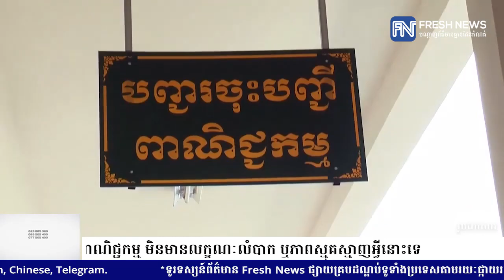មន្ដ្រីពាណិជ្ជកម្ម៖ រាល់ការចុះបញ្ជីទាំងអស់នៅក្រសួងពាណិជ្ជកម្ម មិនមានលក្ខណៈលំបាក ឬភាពស្មុគស្មាញអ្វី..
មន្ដ្រីពាណិជ្ជកម្ម៖ រាល់ការចុះបញ្ជីទាំងអស់នៅក្រសួងពាណិជ្ជកម្ម មិនមានលក្ខណៈលំបាក ឬភាពស្មុគស្មាញអ្វីនោះទេ (Video inside)

(ភ្នំពេញ)៖ លោក ប៉ែន សុវិជាតិ អនុរដ្ឋលេខាធិការ និងជាអ្នកនាំពាក្យក្រសួងពាណិជ្ជកម្ម បានគូសបញ្ជាក់ឲ្យដឹងថា រាល់ការចុះបញ្ជីទាំងអស់ នៅក្រសួងពាណិជ្ជកម្ម គឺសុទ្ធតែធ្វើឡើងតាមប្រព័ន្ធអេឡិចត្រូនិក ហើយមិនមានលក្ខណៈលំបាក ឬភាពស្មុគស្មាញអ្វីនោះទេ។

ការគូសបញ្ជាក់បែបនេះ ធ្វើឡើងក្នុងឱកាសដែល លោក ប៉ែន សុវិជាតិ អញ្ជើញចូលរួម ក្នុងកម្មវិធីភ្ញៀវពិសេសប្រចាំសប្ដាហ៍ របស់ទូរទស្សន៍ Fresh News ក្រោមប្រធានបទ «ហេតុអ្វីអ្នកលក់តាមអនឡាញ ចាំបាច់ត្រូវទៅចុះបញ្ជី នៅក្រសួងពាណិជ្ជកម្ម?»។

លោក ប៉ែន សុវិជាតិ បានបញ្ជាក់យ៉ាងដូច្នេះថា «ខ្ញុំចង់ជម្រាបជូនថា រាល់ការចុះបញ្ជីទាំងអស់ ទាំងការចុះបញ្ជី ជាលក្ខណៈក្រុមហ៊ុននីតិបុគ្គល និងការផ្ដល់សេវា របស់ក្រសួងពាណិជ្ជកម្ម និយាយជារួមសុទ្ធតែធ្វើឡើង តាមប្រព័ន្ធអេឡិចត្រូនិក [...] យើងអត់មាន បង្កនូវលក្ខណៈលំបាក ឬភាពស្មុគស្មាញអ្វីនោះទេ»។

បន្ថែមពីនោះទៀត មន្ដ្រីជាន់ខ្ពស់ក្រសួងពាណិជ្ជកម្ម រូបនេះ បានលើកឡើងថា រាល់ការផ្ដល់សេវាប្រឹក្សាយោបល់ នៃការចុះបញ្ជីនៅក្រសួងពាណិជ្ជកម្ម នាពេលបច្ចុប្បន្ននេះ ប្រជាពលរដ្ឋក៏អាចទូរស័ព្ទសាកសួរ មកកាន់នាយកដ្ឋានចុះបញ្ជី ដែលមានកាតព្វកិច្ច ក្នុងការផ្ដល់សេវាពិគ្រោះយោបល់នេះផងដែរ។

លោក ប៉ែន សុវិជាតិ បានឲ្យដឹងទៀតថា ក្រសួងពាណិជ្ជកម្ម អត់មានបង្កនូវលក្ខណៈលំបាក ឬភាពស្មុគស្មាញអ្វីនោះទេ សម្រាប់ការចុះបញ្ជី ទាំងការចុះបញ្ជីក្រុមហ៊ុនសហគ្រាស ក៏ដូចជាការចុះបញ្ជី និងការផ្ដល់អាជ្ញាប័ណ្ណ តាមប្រព័ន្ធអេឡិចត្រូនិក។

គួររំលឹកថា បើតាមលោក ប៉ែន សុវិជាតិ នាយកដ្ឋានចុះបញ្ជី នៃក្រសួងពាណិជ្ជកម្ម នឹងកំណត់កាលបរិច្ឆេទ ក្នុងការអនុវត្តច្បាប់ ដើម្បីផាកពិន័យ ទៅដល់អ្នករកស៊ីតាមអនឡាញ ដែលមិនបានមកចុះបញ្ជីត្រឹមត្រូវ ជាមួយក្រសួង។

គោលបំណង ដែលក្រសួងពាណិជ្ជកម្ម ជំរុញឲ្យអ្នកប្រកបរបរតាមអនឡាញ មកចុះបញ្ជីនៅពេលនេះ ដោយសារតែចង់ឲ្យការធ្វើអាជីវកម្ម តាមប្រព័ន្ធអនឡាញ ប្រព្រឹត្តឡើងប្រកបដោយទំនុកចិត្ត ដោយបង្កើនផលប្រយោជន៍ជាច្រើន ដល់ធុរជន ទាំងធុរជនរូបវន្ដបុគ្គល និងនីតិបុគ្គល ព្រមទាំងផ្ដល់ប្រយោជន៍ ដល់អ្នកប្រើប្រាស់៕